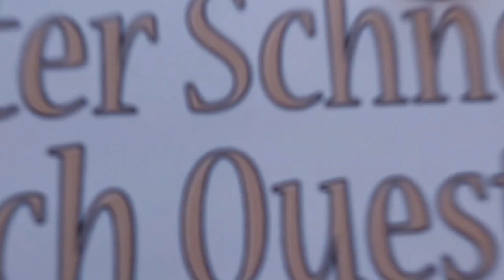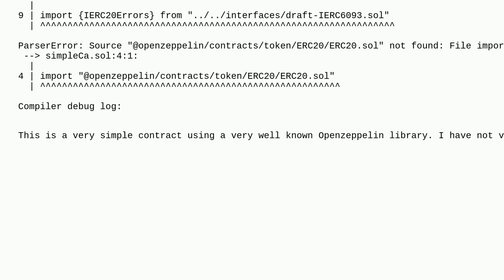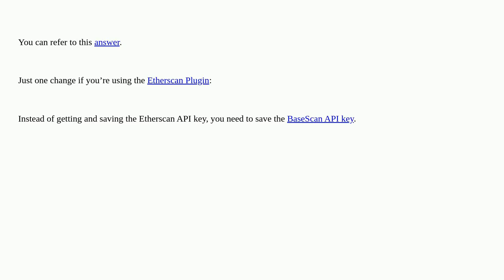Ethereum: Having trouble verifying this contract on base scan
Having trouble verifying this contract on base scan

A special thanks goes out to the community

  remix solidity